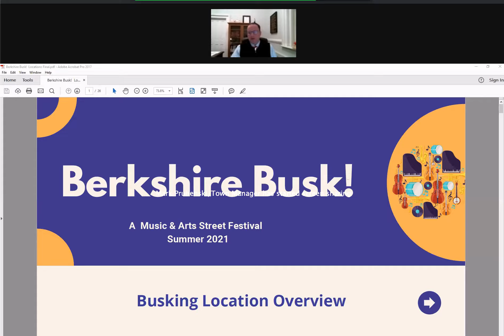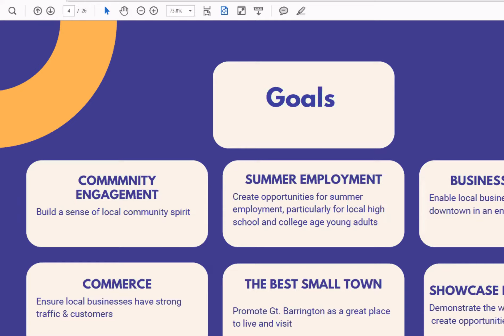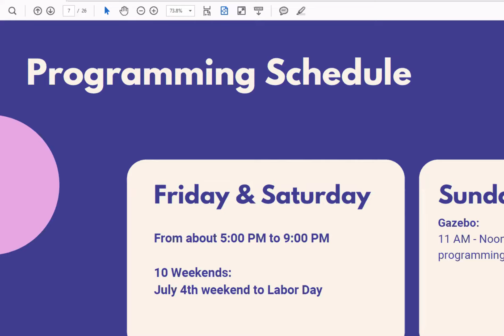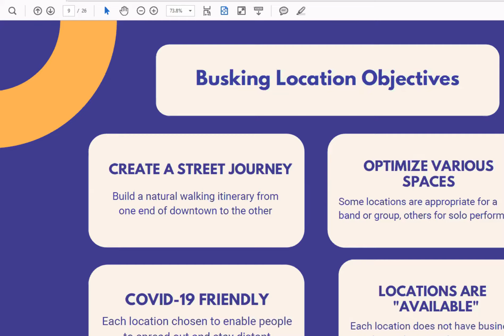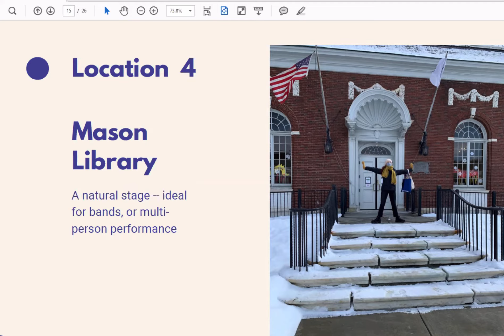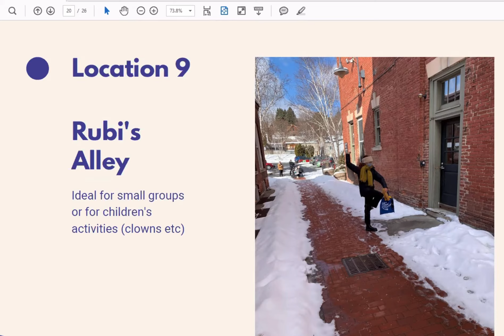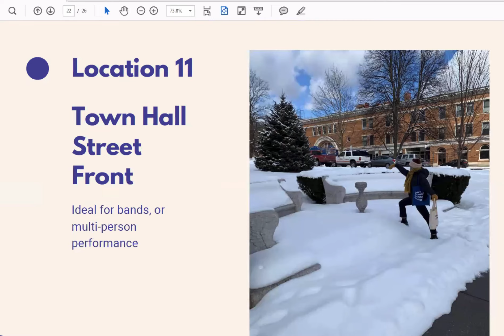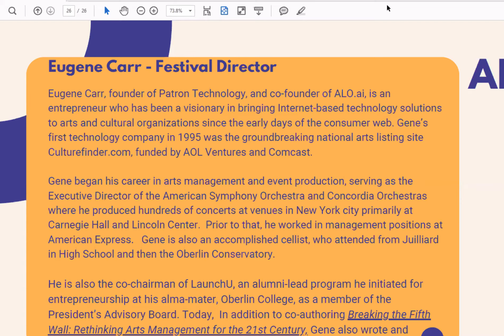GB BOS 03.08.21